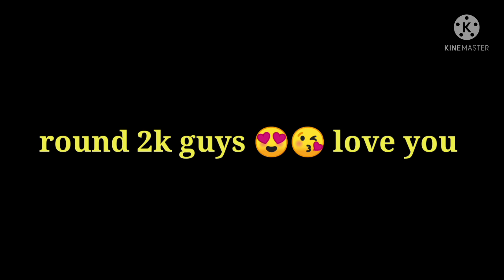PRO GIRL CALL ME NOOB 😡 in kannada SAMSUNG A3,A5,A6,A7,J2,J5,J7,S5,S6,S7,S9,A10,A20,A30,A50,A70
1.Garena Free Fire Indonesia Live
2.Garena Free Fire Brazil Live
3.Garena Free Fire Brasil Live
4.Garena Free Fire India Live
5.Garena Free Fire Singapore Live
6.Garena Free Fire Thailand Live

ALOK vs DIAMONDS Best Clash Battle who will win Gameplay Garena Free Fire Live Streamer from India Killing P
layer with LOUD  Volume Spy Like James Bond 007 Level Up to 70.